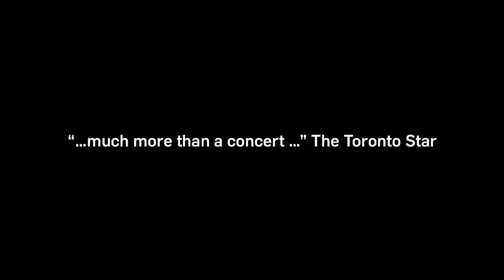Musica Viva Presents Tafelmusik's Australian Tour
The Baroque era comes alive in Tafelmusik’s House of Dreams, a stunning exploration of music, art and drama.

Alison Mackay (creator of The Galileo Project) has woven together a magical journey that allows audiences to step into the world of Bach and Vivaldi by imaginatively ‘visiting’ five historic European houses. On the walls hung works by Vermeer, Canaletto and Watteau; the airy rooms rang to the sounds of the finest composers and performers.

Accompanied by images from London, Paris, Delft, Leipzig and Venice, House of Dreams draws us into the very buildings where the great composers and their patrons once walked, played, and listened, and includes detailed projections of the now-famous paintings that they would have known when new.

Narrator Blair Williams is the tour guide, leading us through the hallways and salons, sharing stories of the people who lived, worked and dreamed in these remarkable homes.